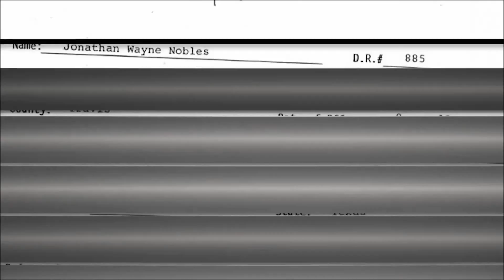Death Row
Proof that religion, faith, and belief will never ever absolve you. And that the God of Religion is not the God of Life for if it is, then this death row inmate should have been released. This because the Law of Man does not supersede the Law of God but since the God of Religion is false and so is its doctrines, he was put to death instead.

So now the question is where the religious people are going?
What is the final destination of people in churches, vatican, and clergies? lol